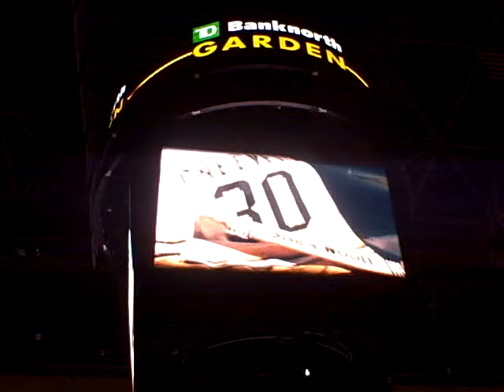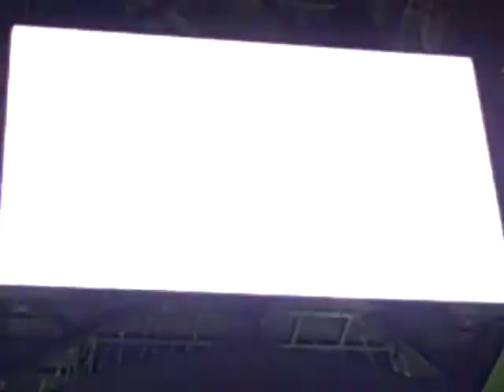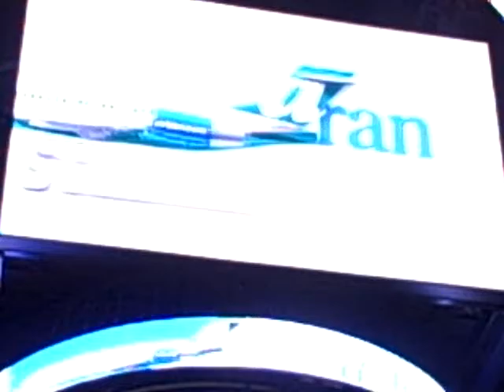My marine at Bruins Game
My so just back from Marine basic training at Parris Island. and I go to Bruins Game , He is in his Dress blues. You have to watch entire video to see him at end. Bruins intro is cool